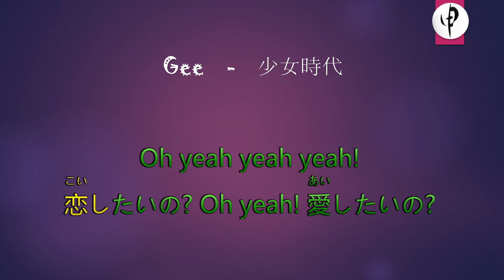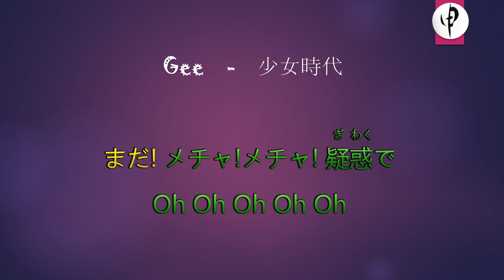(일본 노래) Gee - 少女時代 소녀시대 - 194화